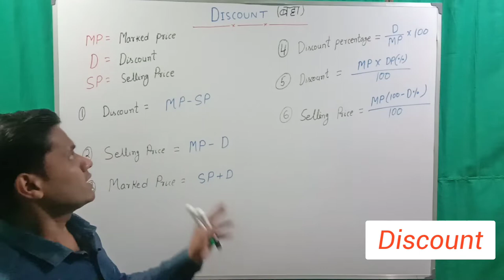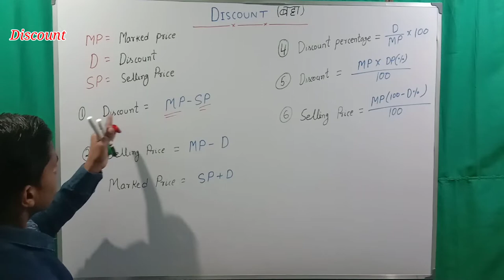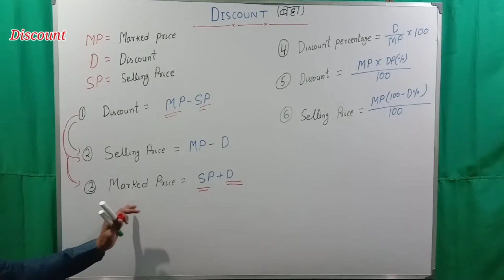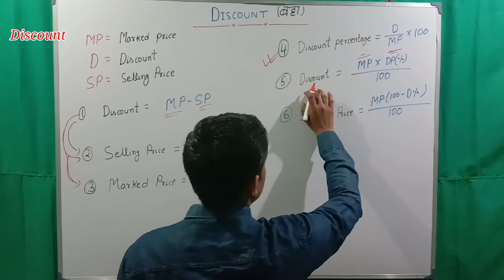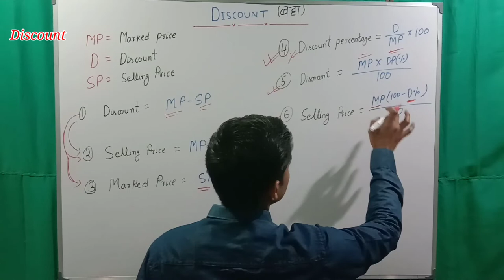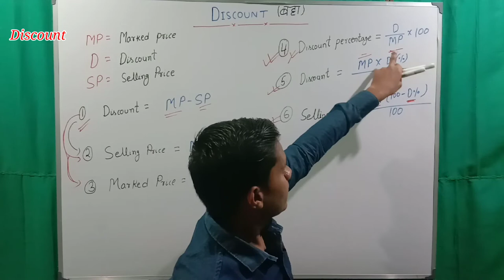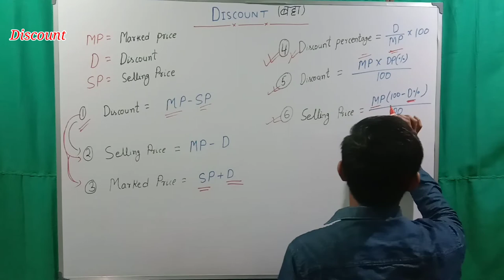Discount | बट्टा | Basic Important Formula of Discount | By Arefin sir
In this video we will discuss about Basic Important formula of Discount.